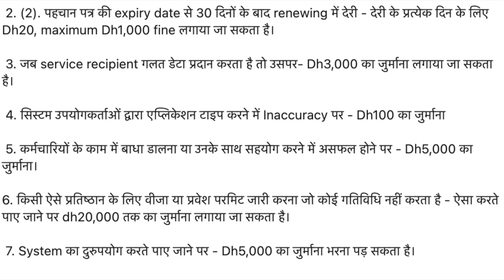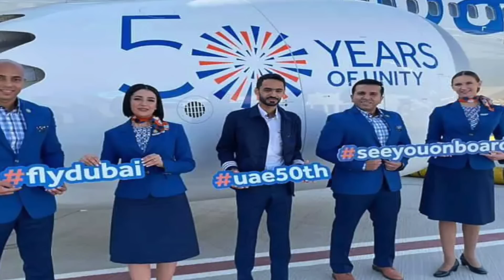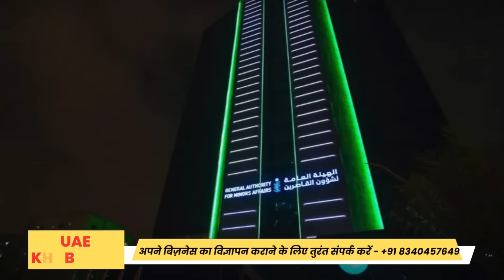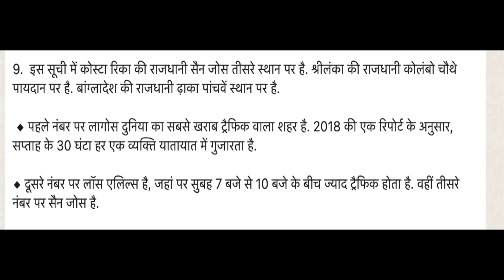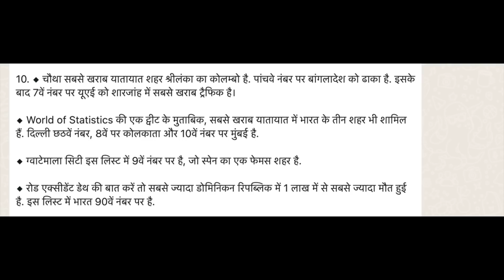Latest UAE News Of 27 May 2023 on Vacancy in Flydubai, ICP Fines list, Mukesh “Micky” Jagtiani